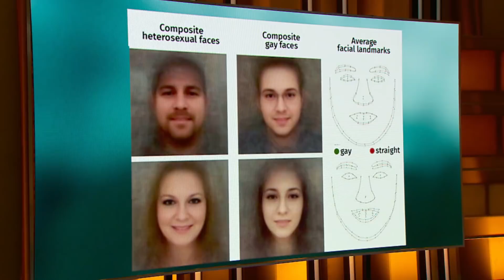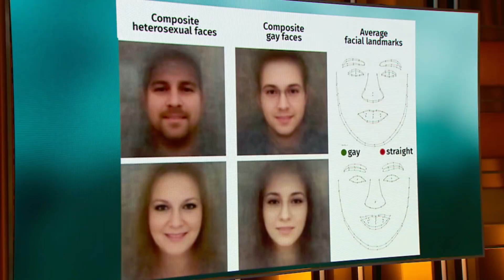Facial Recognition technology can identify your sexuality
Can facial recognition technology identify your sexuality? Controversial new research coming out Stanford University suggests that Artificial Intelligence can tell the difference between gay and straight - just from looking at a picture. That is raising serious concerns about sexuality and privacy.